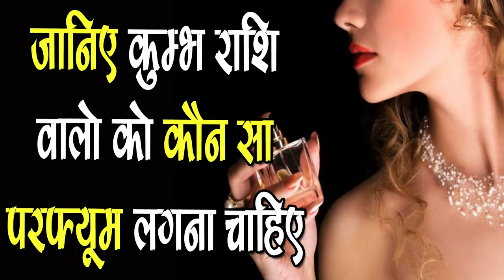जानिए Kumbh Rashi वालो को कौन सा Perfume लगाना चाहिए -SM News